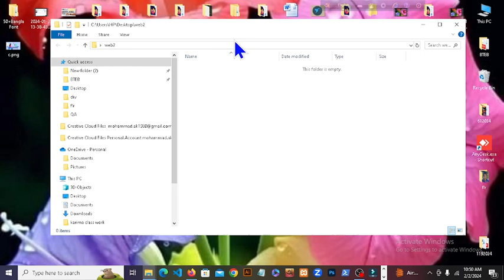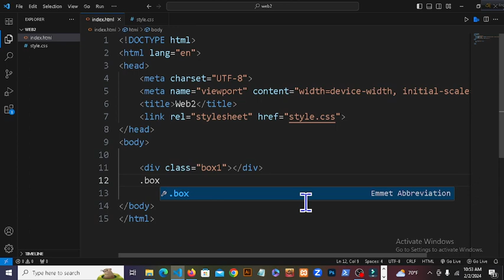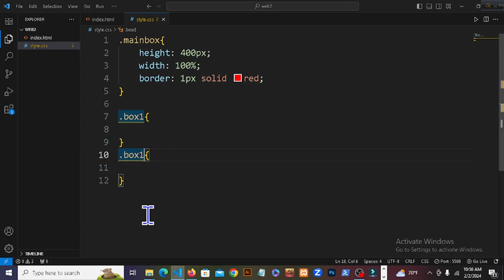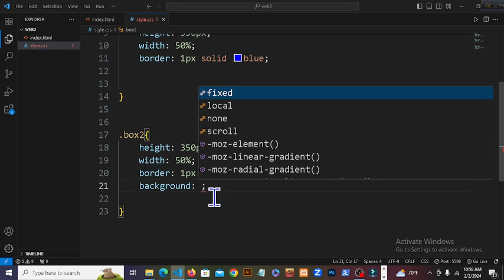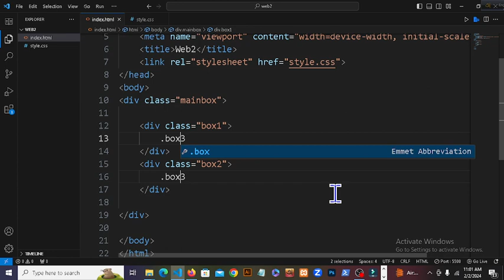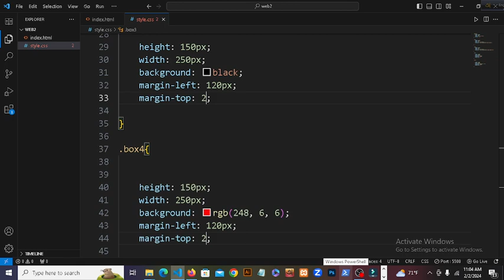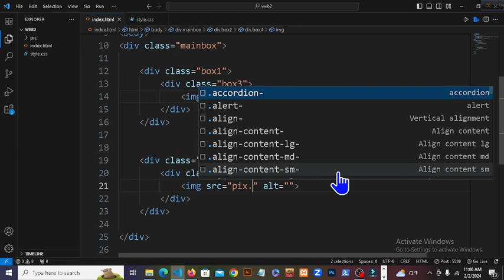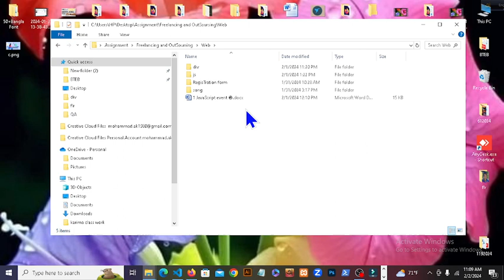Web Assignment div solutions Class1